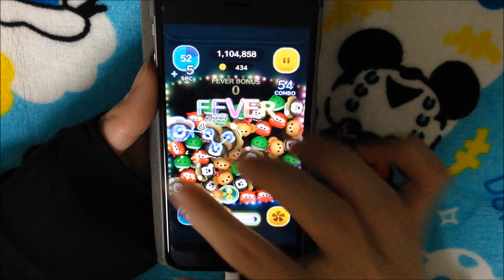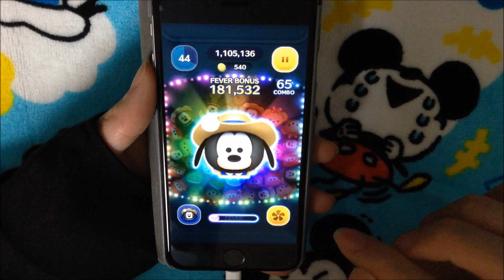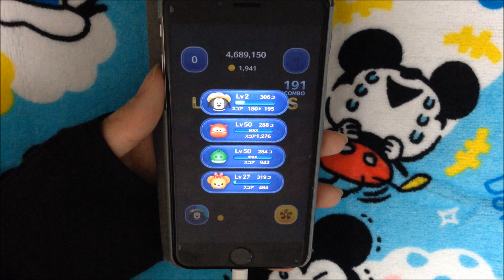ツムツム 三銃士グーフィー sl1 640万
その消し方は予想外

初見です！